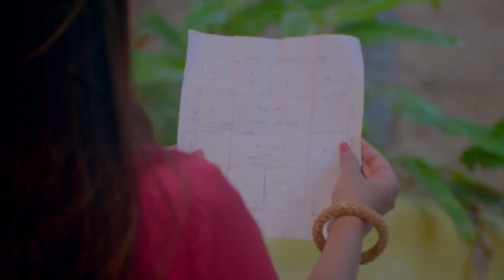Naagini 2 - 09 Aug, 2022 - 23 Aug, 2022 - Quick Recap - Kannada TV Show - Zee Kannada